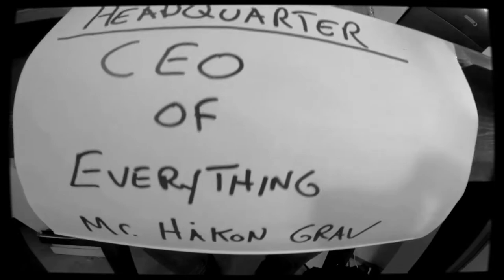H23 - Touring Vlog | Emperor | Karmoygeddon Fest | Showday